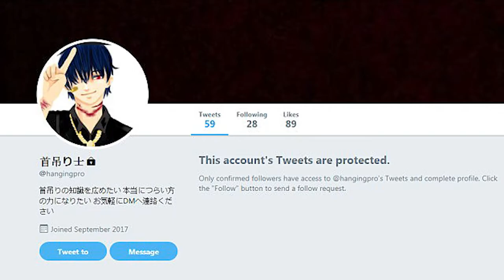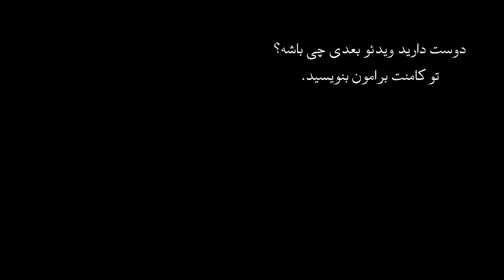اپیزود دوم قاتل های اینترنتی - قاتل توییتری، پرونده جنایات قاتل ژاپنی تاکاهیرو شیرایشی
شیرایشی یک قاتل سریالی ژاپنی بود که به وسیله توییتر قربانیانش را شکار میکرد